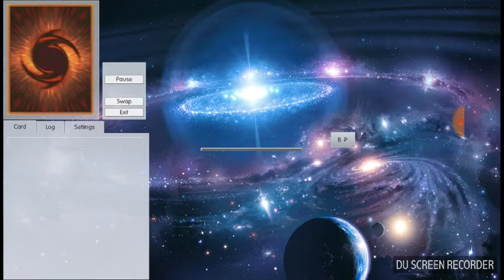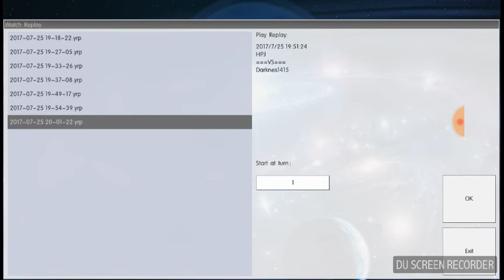Duel Video: Harpies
So I tested a harpie deck out similar to the OCG princess cup winners deck from last week. Of couse I had to mainly because of the following factors
1) tcg and ocg list are not the same
2) I had to add in cards to fill in the blanks
3) play style yet still hold on too the original set up
After the few tweaks I made the deck and took on a few random decks which I will list off and the deck list is at the end of the video.
Opponents decks
Exodia ( the same person twice)
Shiranui / Zombies
Blackwings
Desbots
Blue Eyes/ Felgrant
Skullservents

Music track
Vs tier 2 - Yugioh eternal duelist soul